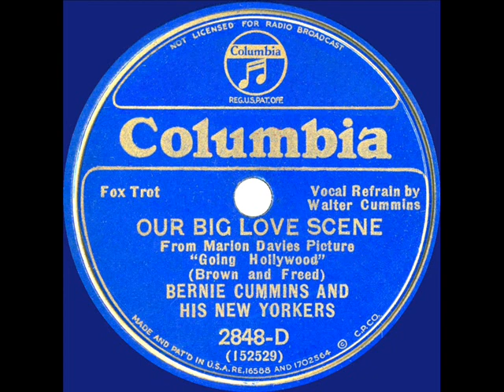1933 Bernie Cummins - Our Big Love Scene (Walter Cummins, vocal)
A song performed by Bing Crosby in the delightful Bing & Marion Davies film musical “Going Hollywood,” which featured such other Arthur Freed-Nacio Herb Brown tunes as “Temptation” “Beautiful Girl” “We’ll Make Hay While The Sun Shines” and the title song.  On the flip of this Cummins 78 is the George Olsen track “Roll Out Of Bed With A Smile”

Transferred from 78rpm Columbia 2848-D - Our Big Love Scene (Brown-Freed) by Bernie Cummins and his New Yorkers, vocal by Walter Cummins, recorded in Chicago October 27, 1933 .